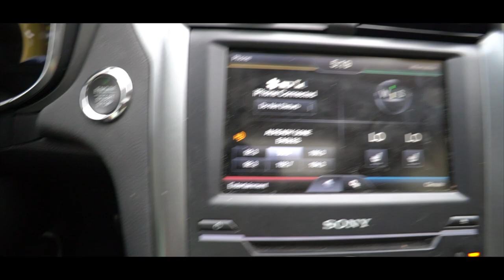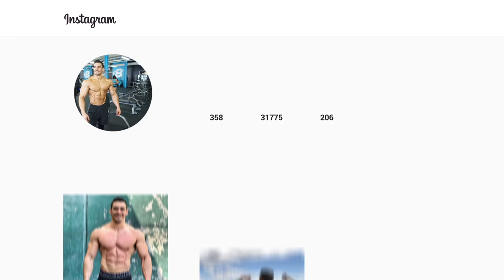Starting This Prep | Photoshoot | Leveling Up 03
✔ MAIN CAMERA (BODY)
✔ ATTACHMENT (Wide-Angle)
✔ SMALL CAMERA
✔ GORILLA POD